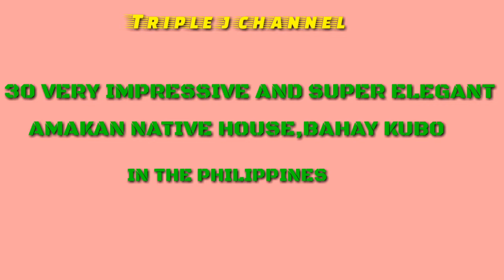30 VERY IMPRESSIVE AND SUPER ELEGANT AMAKAN NATIVE HOUSE,BAHAY KUBO BUDGET 10K UP TO 50K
📍JUST TO INSPIRE AND MOTIVATE OTHER PEOPLE WHO LOVE AND DREAMS❣️

📍A SIMPLE HOUSE FOR THE FUTURE😇🙏🏽

God bless us and keep safe❤️